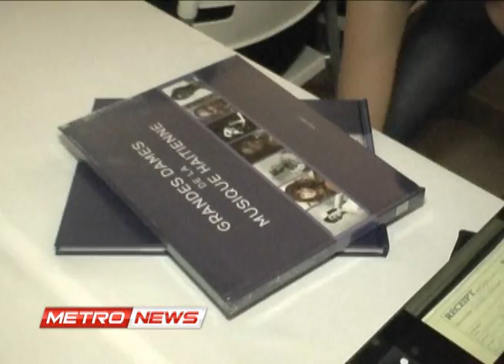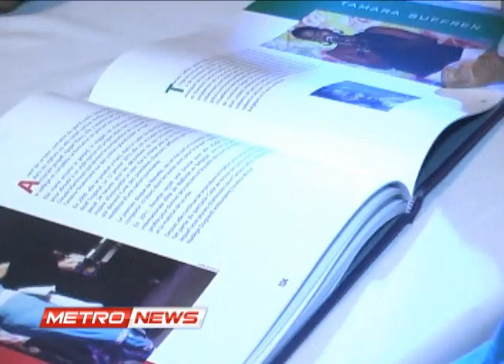METRO NEWS 02 SEPT 2013